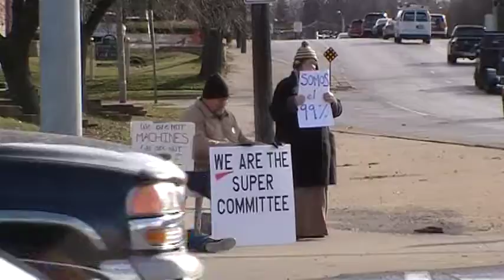Occupy Des Moines (29 November 2011) On the corner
Rod and friends put out some signs to build support.
A "City View" reporter steps in for an interview.